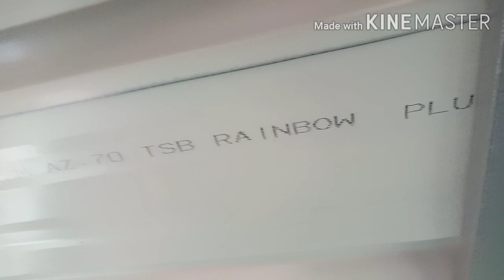Hi tech goat cage ആട്ടിൻ കൂട് goat cage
10 അടി നീളവും 6 അടി വീതിയും അഞ്ചടി ഉയരമുള്ള ഒരു ആട്ടിൻ കൂട് ഗുരുവായൂർ വടക്കേക്കാട്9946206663